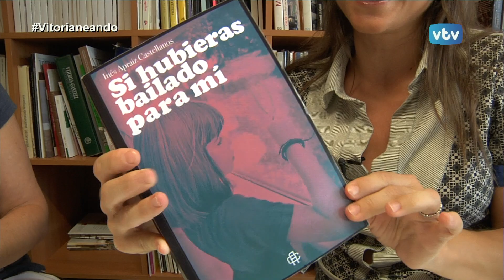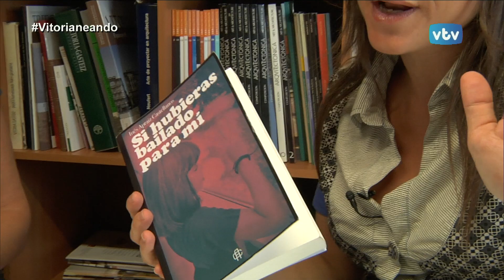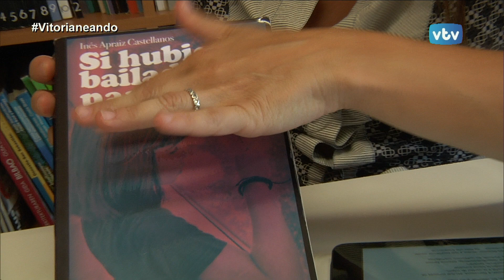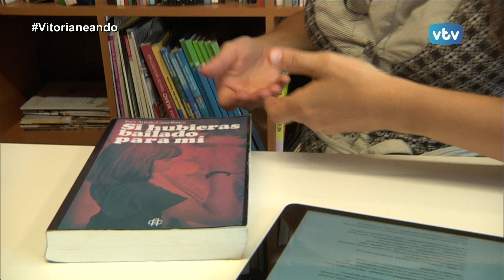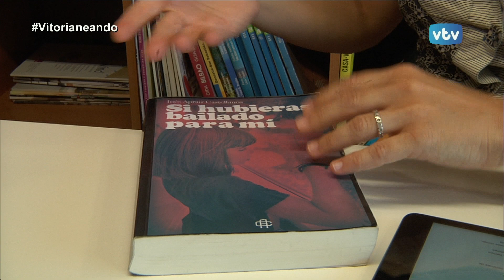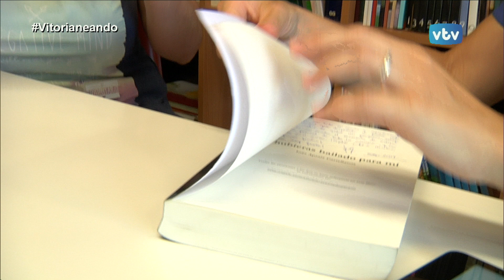VITORIANEANDO Si hubieras bailado para mí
Inés Apraiz Castellanos, arquitecta de profesión y... escritora de vocación... nos presenta una novela cargada de alusiones a Vitoria.
La historia de Jon, Gorka y el resto de integrantes de una típica cuadrilla vitoriana,  les dejará con ganas de saber qué les depara el destino.
Un trabajo auto-editado que ya tiene sus frutos en las librerías gasteiztarras y que también se puede disfrutar en formato digita